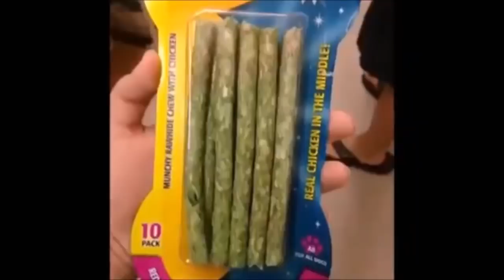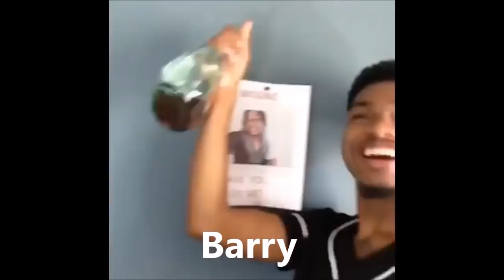TAZ Balance meme/vine Compilation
I hadnt seen this done already so i did it. shrug